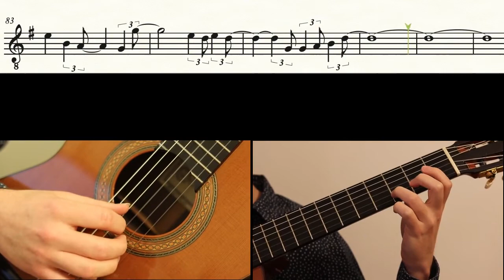Makin' It Up Level 6